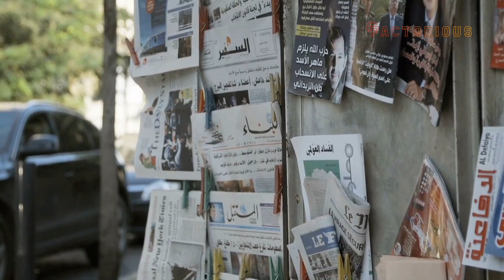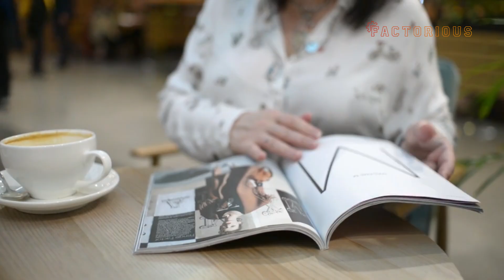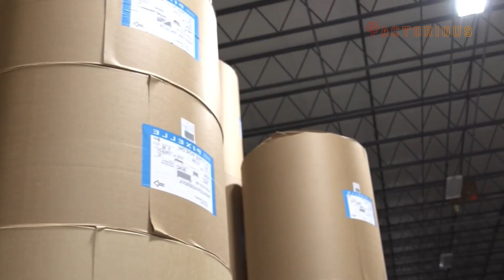How Everyday Paper Is Made – The Fascinating Process of Making Paper From Trees!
Ever wondered how paper is made? 🌲📄 In this video, we take you inside a modern paper factory to show the entire production process — from raw wood logs to perfectly finished white paper sheets.

Watch how trees are transformed through incredible industrial machinery, powerful pulping systems, and high-speed paper machines. This is one of the most fascinating manufacturing processes in the world — a perfect mix of engineering, precision, and power.

TIMESTAMPS:
00:00 Intro
01:06 Harvesting the right trees
03:12 Debarking & Chipping
05:05 The pulping process
07:51 Cleaning & bleaching the pulp
10:19 Forming the paper sheets
12:50 Rolling & Cutting
15:14 Packaging & Distribution
18:09 Conclusion